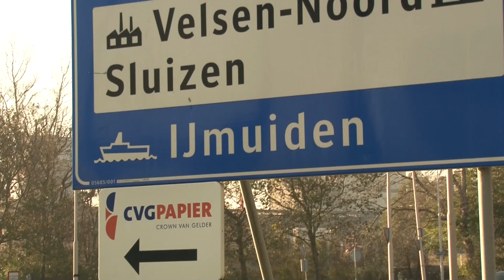Tweede pont blijft in 2018 ook varen in de spits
In 2018 blijft de zogenaamde spitspont tussen Velsen-Noord en Zuid gewoon varen. Volgens veel reizigers is dat ook noodzakelijk vanwege de enorme drukte tijdens de spits.

De veerponten varen normaal gesproken om de 20 minuten. Tijdens de spitsuren is dat om de 10 minuten en dat scheelt veel wachttijd voor de reizigers.